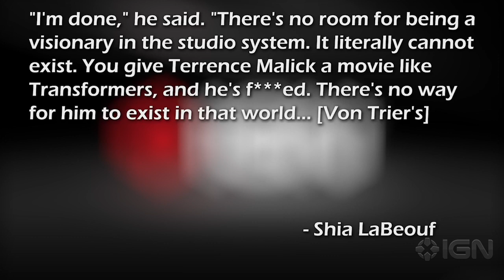IGN News - Shia LaBeouf Vows to Have Real Sex in Movie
Shia LaBeouf has confirmed that all his sex scenes in Lars von Trier's Nymphomaniac will be absolutely real.